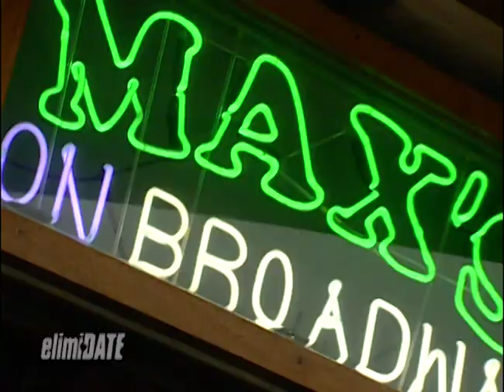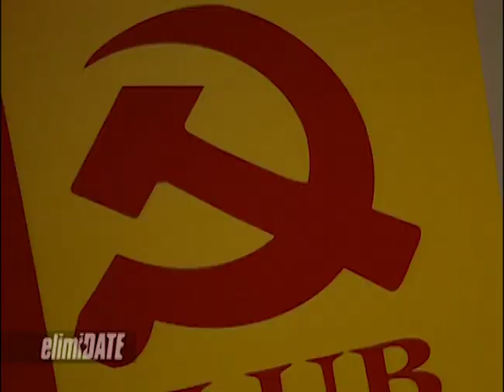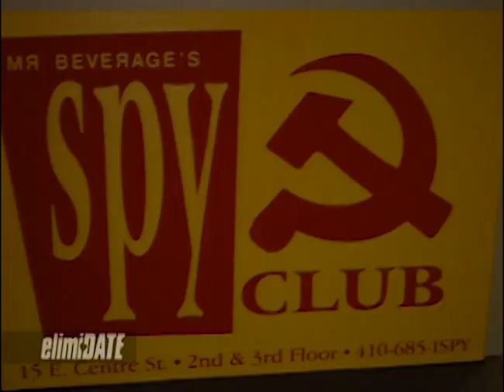Magician’s Assistant Looking for Magic | ElimiDATE | Full Episode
Christine is a busy Baltimore-based television production coordinator and magician’s assistant. She is looking for an outgoing, attractive guy who can take control.

On this episode of “ElimiDATE,” Christine and four hotties start their date at a Baltimore bar. Things get a little bit sassy on a party bus, and the night ends at a club and lounge where Christine gets to know her dates better. Hoping not to disappear on this date are Justin, a medical researcher who works with dead bodies; Nick, a bartender looking for a girl who cares about her looks as much as he does; Mike, a salesman; and Pablo, a business student.

Will any of these guys pull Christine’s heart out of a hat?